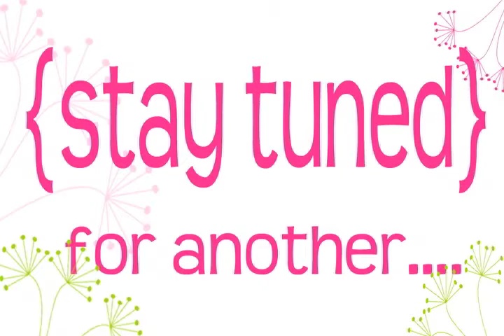{Life} with Stephanie: Traveling Tales!!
When you travel with Stephanie you always know that it will be an adventure!! Get some of the crazy details in this episode of {Life} with Stephanie to see all of the great products, videos, and gallery ideas from The {Stamps} of Life.